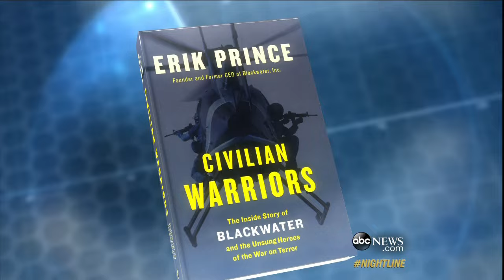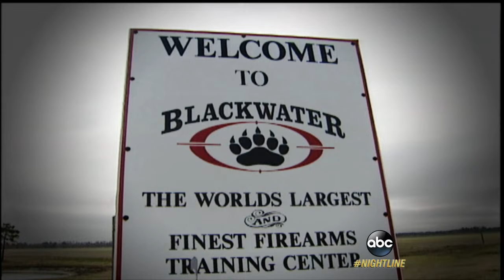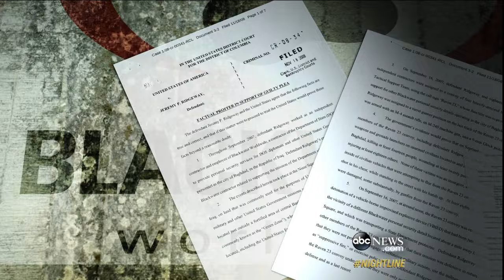Blackwater Founder Fights For Reputation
Exclusive: Is Erik Prince a war profiteer or the ultimate patriot burned by his own government?